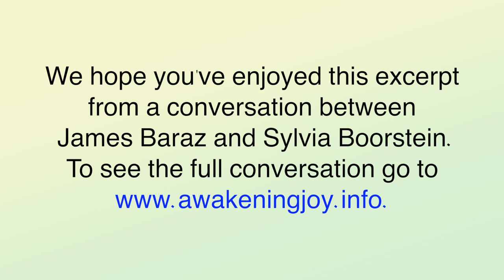Conversations with the Wise - Sylvia Boorstein (Excerpt)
To see the full conversation between James Baraz and Sylvia Boorstein go

James Baraz interviews  Sylvia Boorstein, cofounding teacher at Spirit Rock Meditation Center in Woodacre, California, and a senior teacher at the Insight Meditation Society in Barre, Massachusetts. She lectures nationally on Buddhism and mindfulness, and teaches Vipassana and Metta meditation.